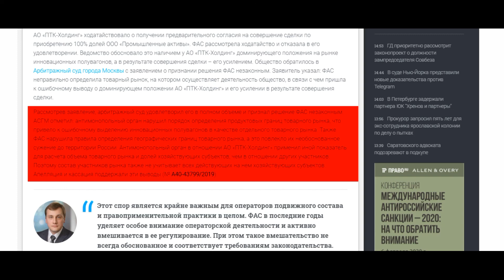Топ 7 АНТИМОНОПОЛЬНЫХ СПОРОВ за 2019: доминирующее положение на рынке и ПОКУПКА ДОЛИ В ООО.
АО «ПТК-Холдинг» ходатайствовало о получении предварительного согласия на совершение сделки по приобретению 100% долей ООО «Промышленные активы». ФАС рассмотрела ходатайство и отказала в его удовлетворении. Ведомство обосновало это наличием у АО «ПТК-Холдинг» доминирующего положения на рынке инновационных полувагонов, а в результате совершения сделки – его усилением. Общество обратилось в Арбитражный суд города Москвы с заявлением о признании решения ФАС незаконным. Заявитель указал: ФАС неправильно определила товарный рынок, на котором осуществляет деятельность общество, в связи с чем пришла к ошибочному выводу о доминирующем положении АО «ПТК-Холдинг» и его усилении в результате совершения сделки.

Рассмотрев заявление, арбитражный суд удовлетворил его в полном объеме и признал решение ФАС незаконным. АСГМ отметил: антимонопольный орган нарушил порядок определения продуктовых границ товарного рынка, что привело к ошибочному выделению инновационных полувагонов в качестве отдельного товарного рынка. Также ФАС нарушила правила определения географических границ товарного рынка, а это повлекло их необоснованное сужение до территории России. Антимонопольный орган в отношении АО «ПТК-Холдинг» применил иной показатель для расчета объема товарного рынка и долей хозяйствующих субъектов, чем в отношении других участников. Поэтому состав участников рынка также не учитывает всех действующих на нем хозяйствующих субъектов. Апелляция и кассация поддержали эти выводы (№ А40-43799/2019).